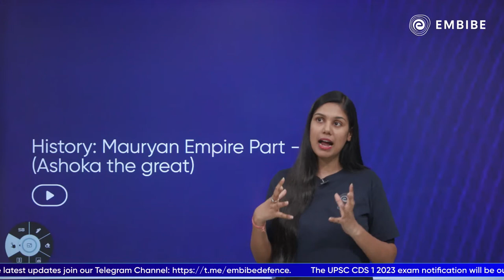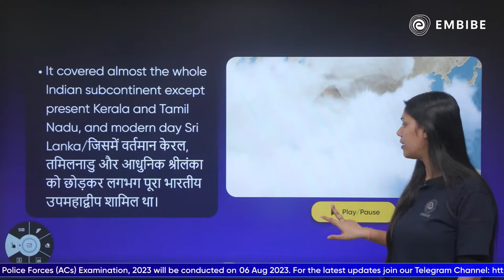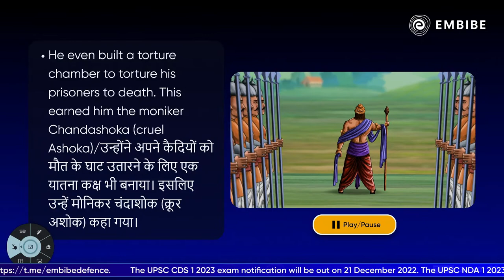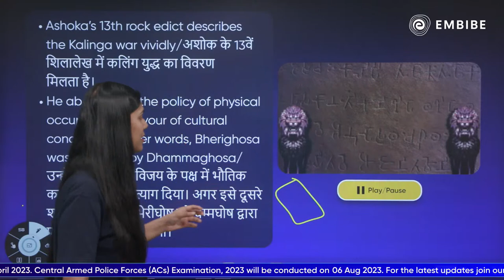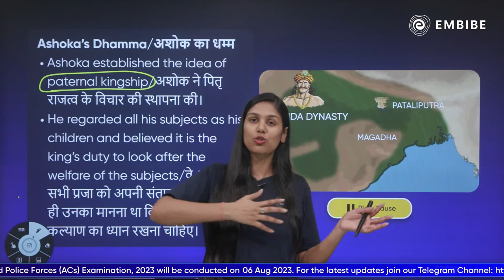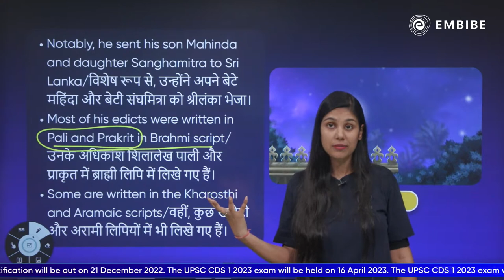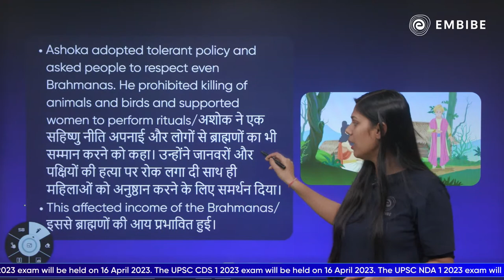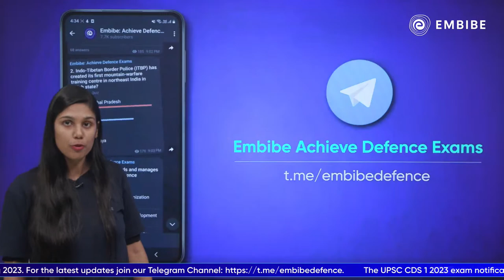Mauryan Empire | UPSC, CDS, CAPF AC, NDA | Part - 2 | History | Shweta Singh | Embibe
This is a live class on “Mauryan Empire” on Defence YT Channel. In this session, Shweta Ma'am will discuss the history Concepts for CDS, CAPF, NDA 2023, and other Competitive Exams.

This session will help you in improving your history preparation in order to achieve a high score in all competitive exams.

00:00 Introduction to Embibe
3:10 Mauryan Empire
5:16 Early life of Maurya EMPIRE
13:23 Rise of Power
18:21 Impact of the Kalinga War
27:58 Ashoka's Dhamma
41:16 Causes of Decline
45:00 Financial Crisis
46:47 Ashoka’s Policies
48:45 Foreign Invasions
50:17 Partition of the Maurya Empire
51:13 Embibe and Its Effects